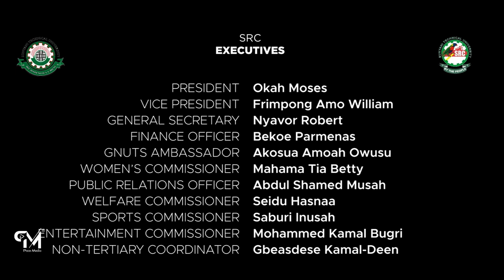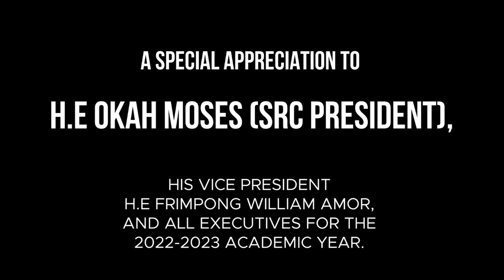STU-SRC WEEK CELEBRATION '23' full documentary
This is the full documentary of the 27th Gnuts/SRC Week celebration 2023 of the Sunyani Technical University SRC.
Proudly powered by STU-SRC 2022/23 Executives.